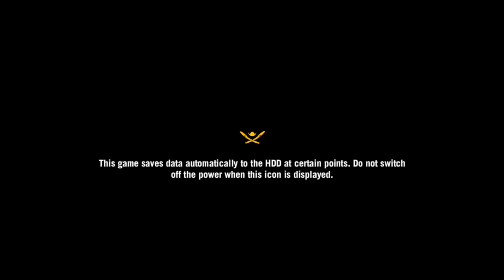Far Cry® 4_20200503142723